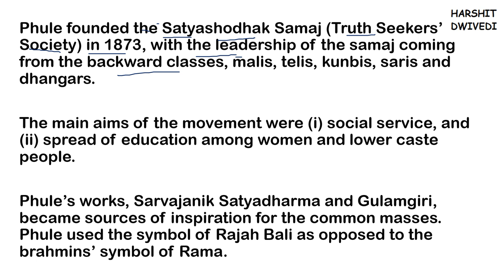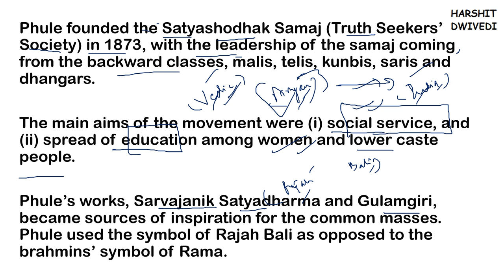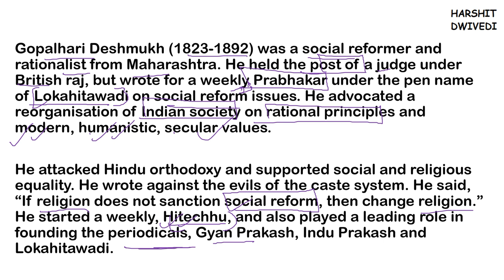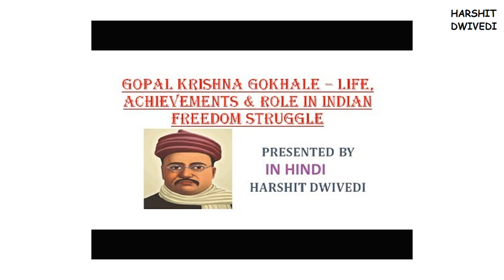(V55)(Jyotiba Phule,Gopalhari Deshmukh,Gopal Ganesh Agarkar, Servant of India Society)Modern History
UNIT 4 -  Reform Movement
Chapter 8 - Socio-Religious Reform Movements: General Features

# Satyasodhak Samaj and Role of Jyotiba Phule
# Gopal Kari Deshmukh Lokhitwadi
# Gopal Ganesh Agarkar
# Sevants of India Society
# Social Service League